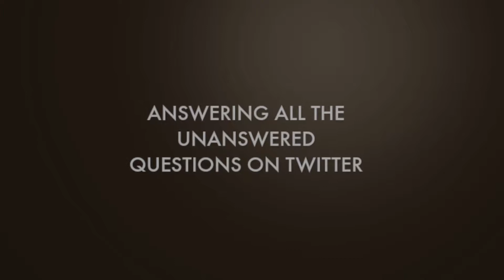Fantasy Football Assassins Trailer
Hype trailer for my new fantasy football channel. Can't wait for the games to start!